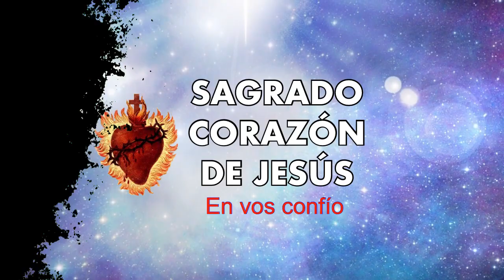18º Día de la Consagración al Sagrado Corazón de Jesús de 30 días.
18º Día de la Consagración al Sagrado Corazón de Jesús de 30 días.